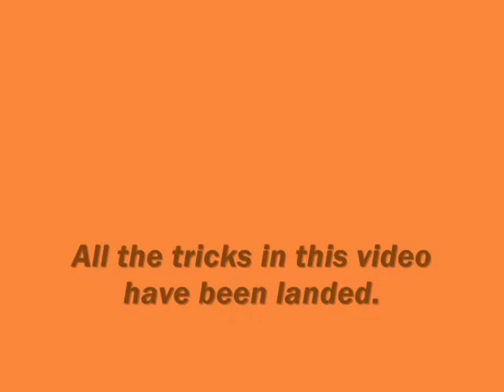Bail Montage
Owwies